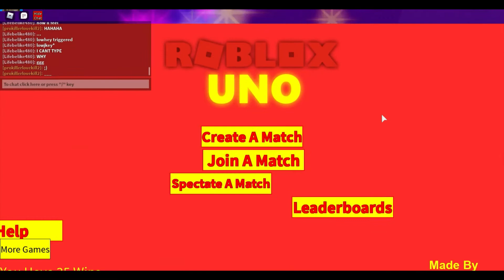playing uno on roblox???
hello guys i decided to play something not bloxburg related because well it might have been getting boring some so yea. if i should make more uno videos, say so in the comments oh and if you're new here please subscribe and leave a like if u liked the video. anyways see y'all in the next video! byee